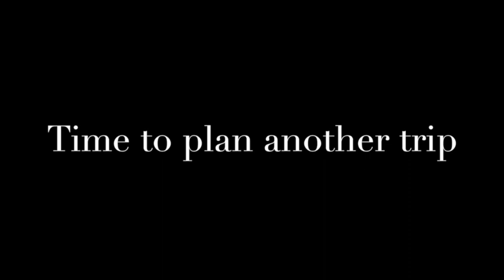2014 Maldives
This video is about 2014 Maldives